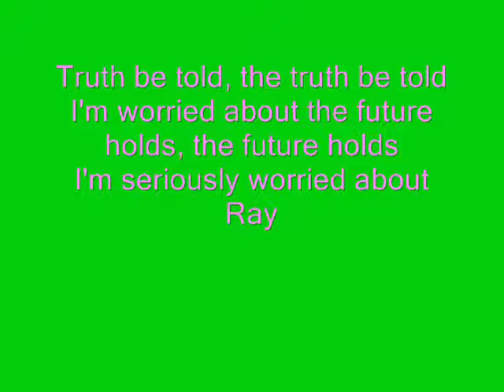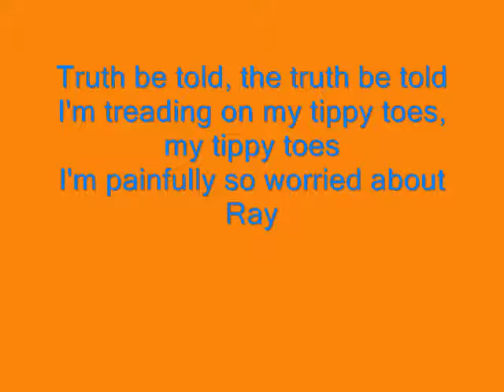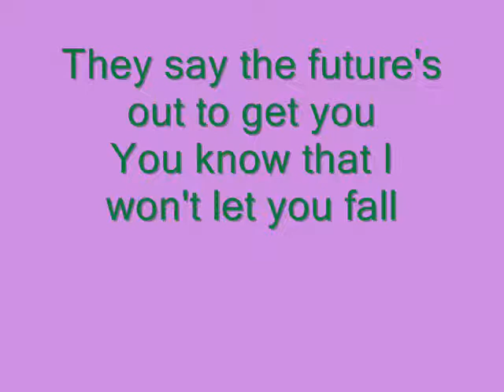The Hoosiers - Worried About ray (with lyrics)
The Hoosiers - Worried About Ray